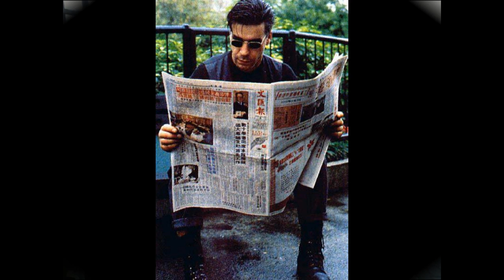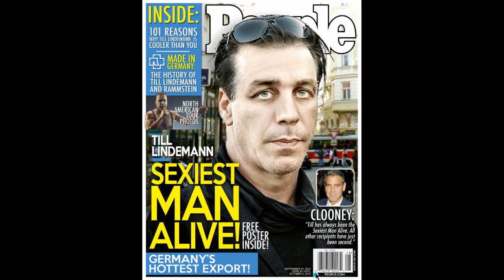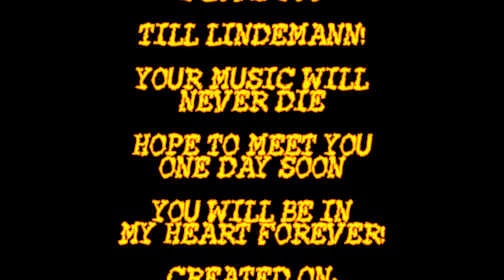The Life of Till Lindemann HD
Photos of the life and memories of: Till Lindemann.
To honor what he has done for us over the last 18 years.
I love you * Till Lindemann * with all of my heart!

* I tried to upload remixed audio of the band but it would not be world wide so this is my second choice of songs but Der Meister remix was in the orignal video. *

Rammstein Universe worldwide Fan Page and I created it for Rammstein fans all over the world!